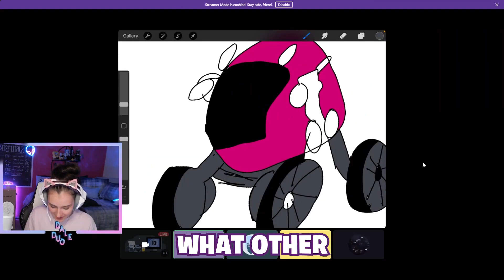Joined ElevateGG As Their First Rocket League Content Creator!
Still so stoked that I joined ElevateGG as their first Rocket League Content Creator back in March! This org has been amazing to work with and has given me so many opporunities! Thanks ElevateGG for bringing me aboard!